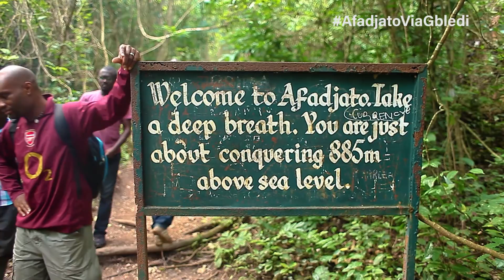Gbledi Original HD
The beauty of Afadjato via Gbledi